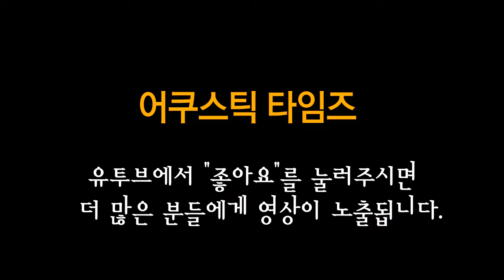Taylor(테일러) 어쿠스틱기타 612ce